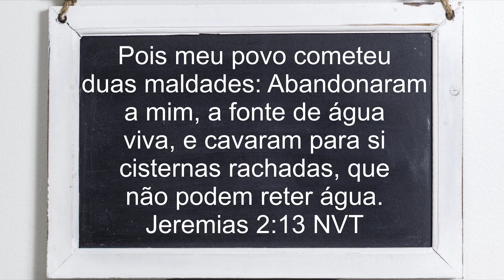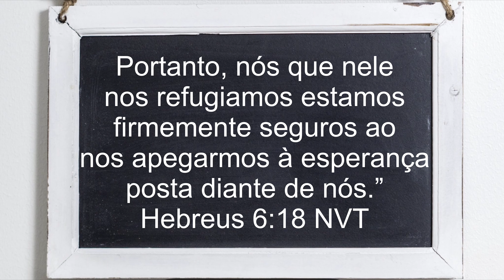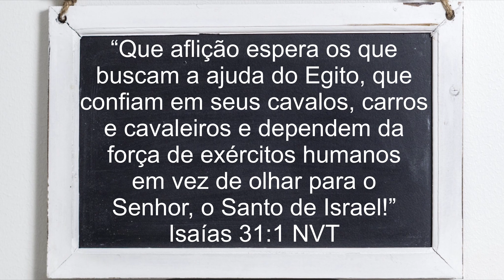DEUS ESTÁ DIZENDO PRA VOCÊ HOJE: “CLAME A MIM E EU RESPONDEREI” | Mensagem Profética de Deus 867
“Pois meu povo cometeu duas maldades: Abandonaram a mim, a fonte de água viva, e cavaram para si cisternas rachadas, que não podem reter água.”
Jeremias 2:13

A promessa e o juramento não podem ser mudados, pois é impossível que Deus minta. Portanto, nós que nele nos refugiamos estamos firmemente seguros ao nos apegarmos à esperança posta diante de nós.
Essa esperança é uma âncora firme e confiável para nossa alma. Ela nos conduz até o outro lado da cortina, para o santuário interior.
Hebreus 6:18,19

Que aflição espera os que buscam a ajuda do Egito, que confiam em seus cavalos, carros e cavaleiros e dependem da força de exércitos humanos em vez de olhar para o Senhor, o Santo de Israel!
Isaías 31:1

Gente, depois do vídeo, assista esse devocional aqui sobre

Também tem live da santa ceia as 19H todo primeiro sábado do mês. Marque aí na sua agenda!